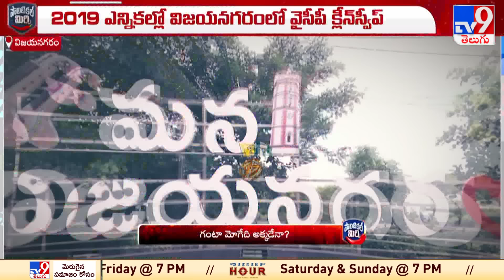Political Mirchi : గంటా మోగేది అక్కడేనా? | Ganta Srinivasa Rao - TV9